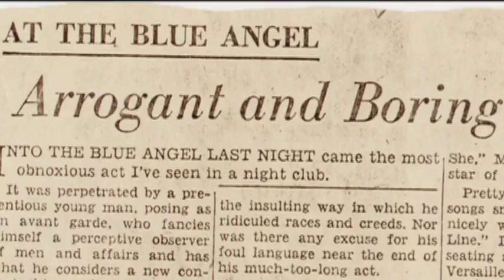Looking for Lenny - trailer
Comedian Lenny Bruce's legacy provides the backdrop for the documentary "Looking for Lenny" as it examines his impact on stand-up comedy and Freedom of Speech in America.  Top comics discuss an America 45 years after Bruce's death, where his trailblazing act would still spark controversy.